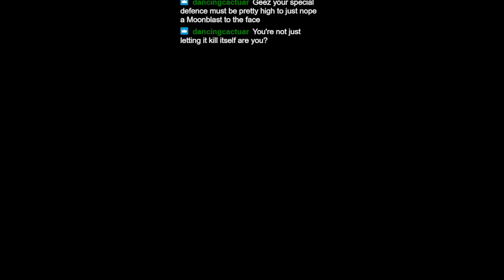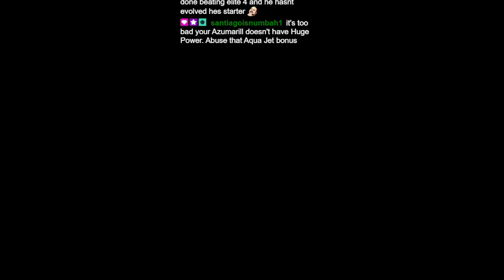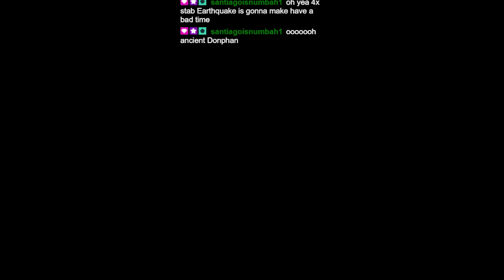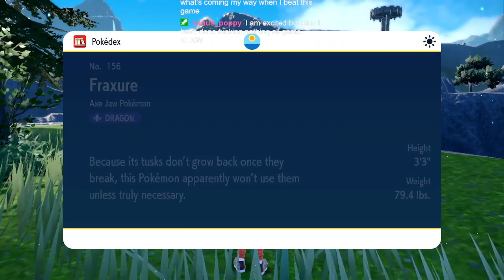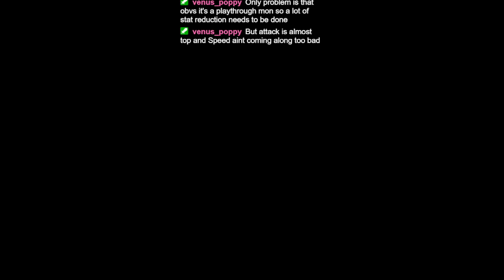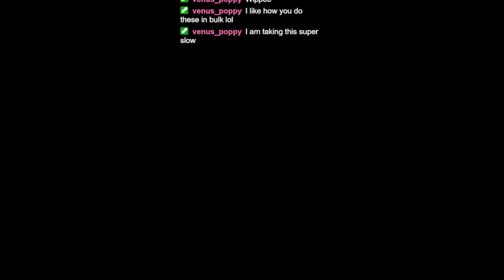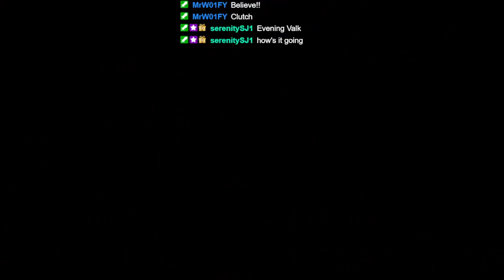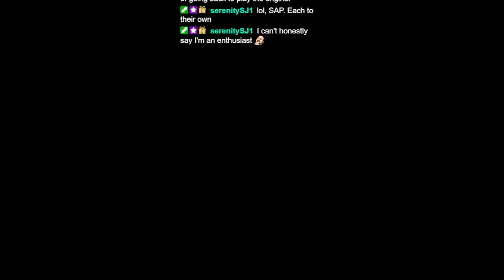Pokemon Scarlet Part 2